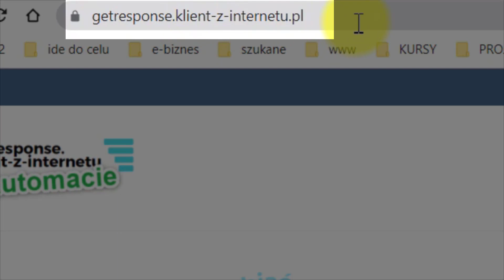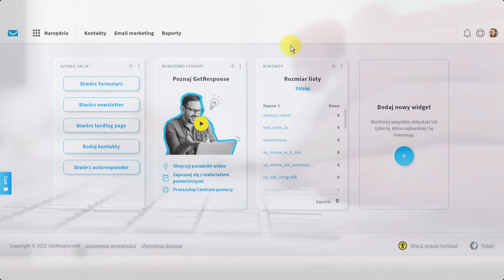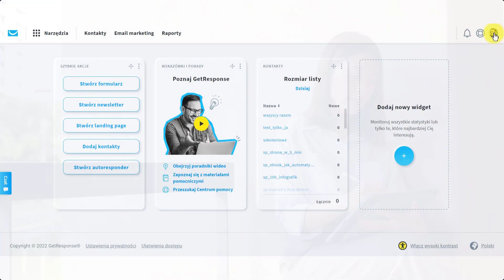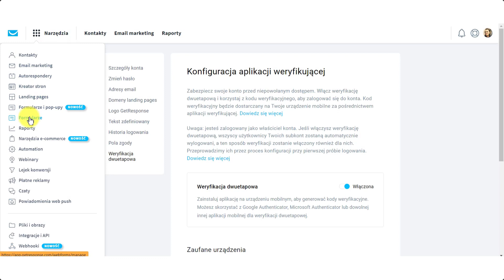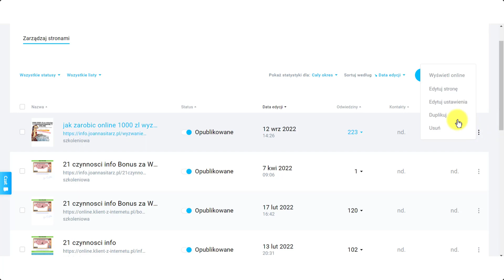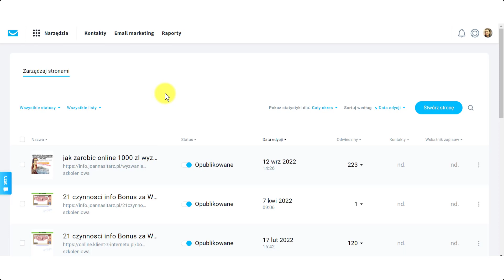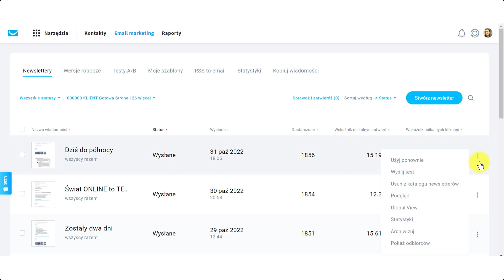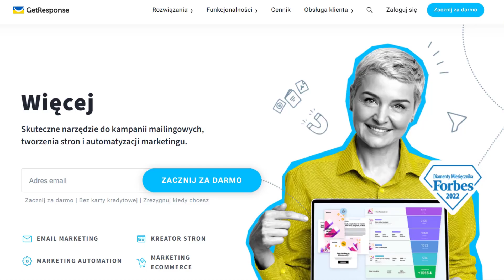#7 Pierwsze ustawienia w Getresponse najbardziej czasochłonne Getresponse 30 dni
🟢 W TYM WIDEO MÓWIĘ O:
🥇 W tym wideo omawiam sposób podejścia do biznesu online dla osób, które dopiero zaczynają używać nowych narzędzi i są w procesie wdrażania się. Jak do tego podejść, aby się nie zniechęcić. Mówię co będzie w kolejnych lekcjach kursu 30 dni z Getresponse. 🥇

👍 Grupa na Facebooku: Pokochaj i Zbuduj Swój Biznes Online😍💲 wyzwanie 90 dni